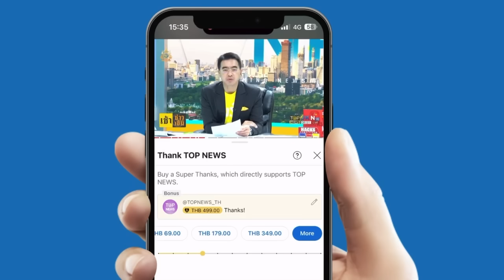เอฟซีใจฟู โซเชียลเปิดคลิป "ลุงตู่" ปฏิบัติหน้าที่องคมนตรี เตรียมความพร้อมรับเสด็จฯ "ในหลวง-ราชินี"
เอฟซีใจฟู โซเชียลเปิดคลิป "องคมนตรีลุงตู่" ปฏิบัติหน้าที่เตรียมความพร้อมรับเสด็จในหลวง-ราชินี เห็นแล้วหายคิดถึง